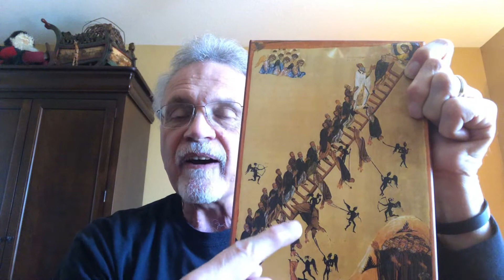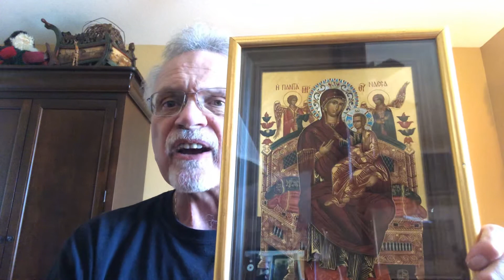March 31, 2020